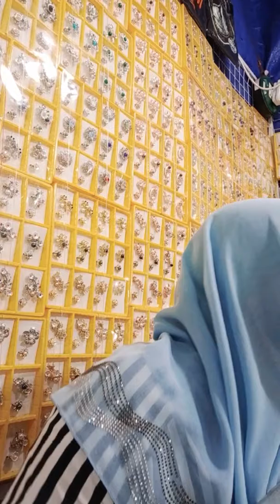Sis Farah mcari Business Partner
Pelbagai produk sis F jual